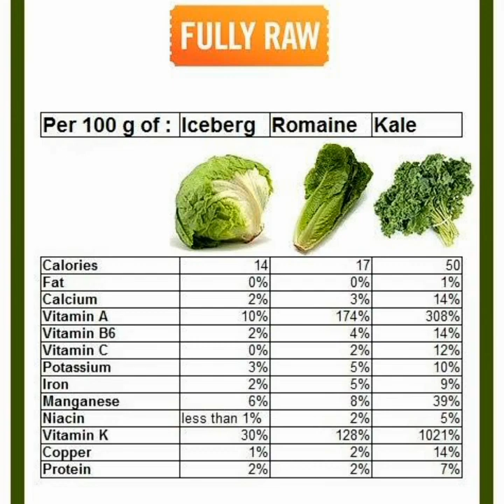HOW TO GROW KALE FROM SEED (URDU)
Kale is a very nutritional plant! Its leaves are richer in vitamin A and K and other nutrients as compared to other leafy vegetables!
It can be grown in containers and lawns in your own kitchen garden or lawn! For kale seeds and seedling trays visit this site

Join this Facebook group HEALING REMEDIES for more health related videos!